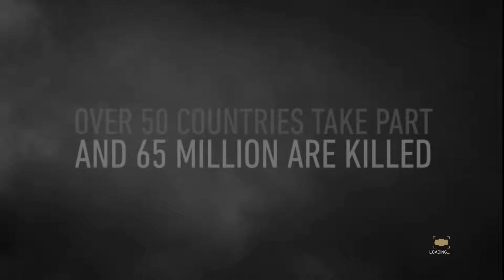CALL OF DUTY: WW2- Walkthrough Gameplay- D-Day- Part 1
Call of Duty: WWII tells the story of a young recruit in the U.S. First Infantry Division who experiences combat for the first time on D-Day. After surviving the beaches of Normandy, your squad will fight their way across Europe, engaging the enemy in iconic battle locations such as the Hürtgen Forest and the Battle of the Bulge, as they make their way into Germany.